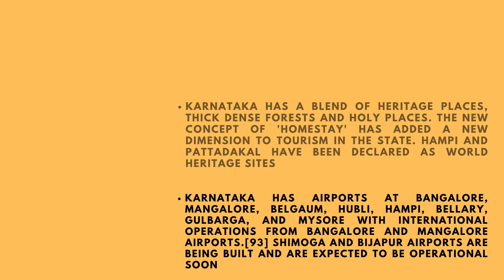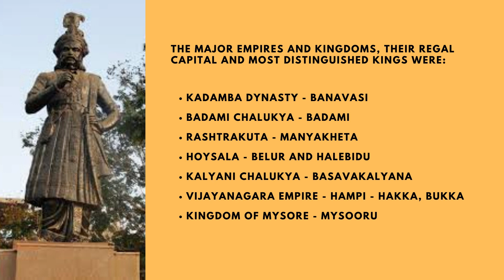karnataka| karnataka state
details about the Karnataka state